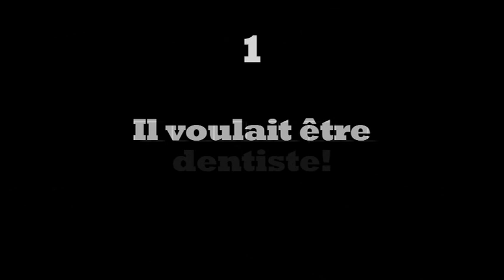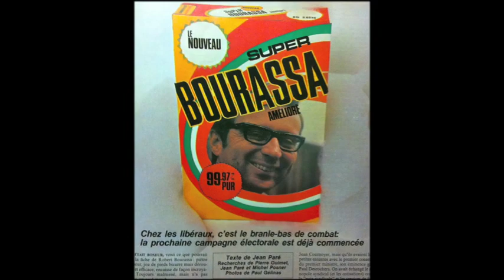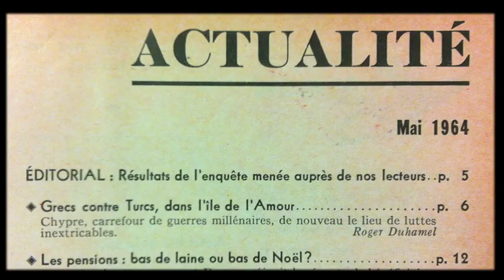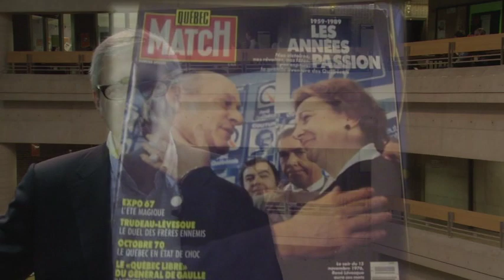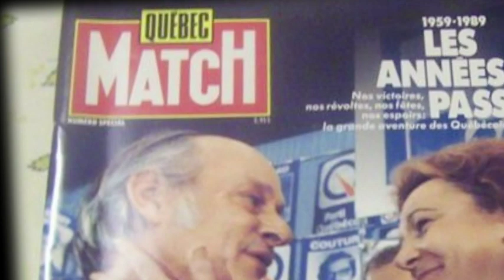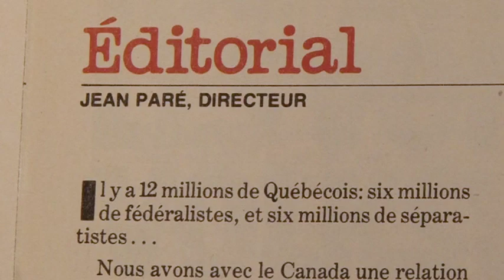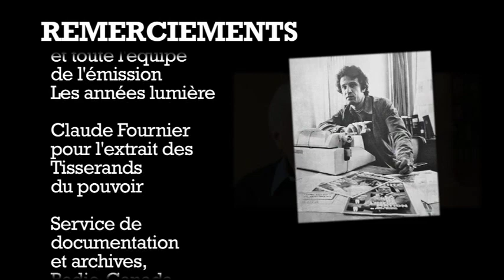Jean Paré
En 2011, le prix Judith-Jasmin hommage a été remis à Jean Paré